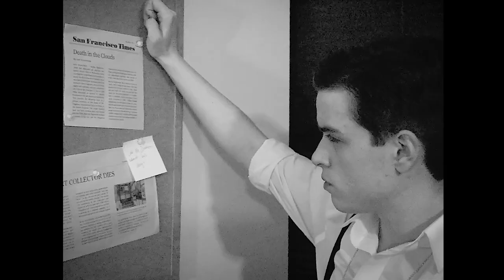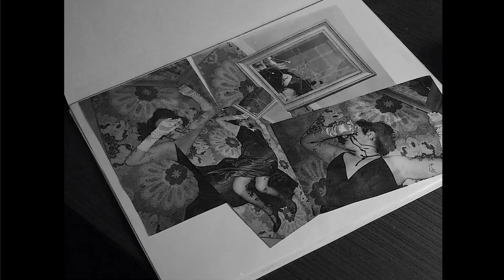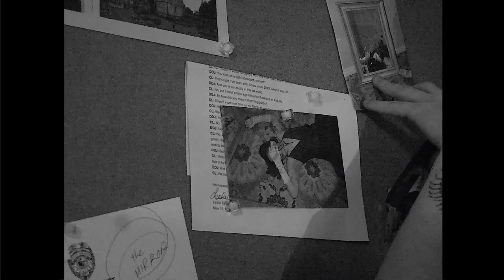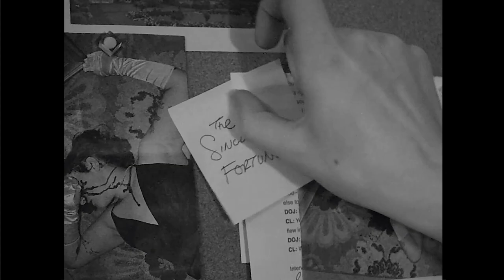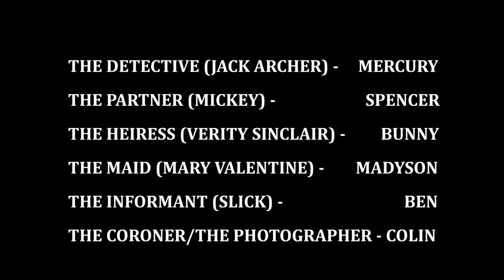Resonance - Film Noir Short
Resonance - a Short Film by RIPmercury

Part 2 delayed! Coming soon!

I hope you enjoy! I don't know how or why I thought I could make this in the time period I did, with a major surgery just a few months ago, but I am insane and somehow it worked out. :)

MASSIVE THANK YOU to the cast and crew of this production:
Maycee
Ian
Ben
Madyson